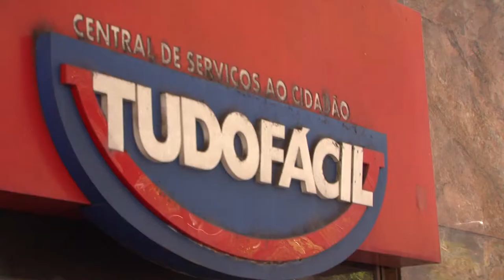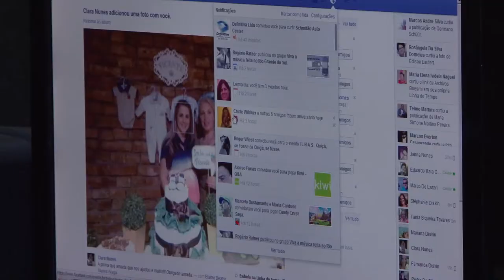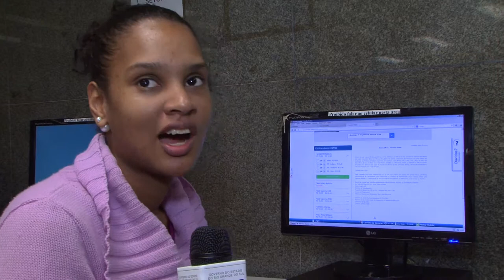TudoFácil oferece mais de 780 serviços para a população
A Central de Serviços ao Cidadão - TudoFácil, inaugurada em 1998, tem a finalidade de concentrar, em um único espaço físico, os serviços públicos mais procurados pela população.